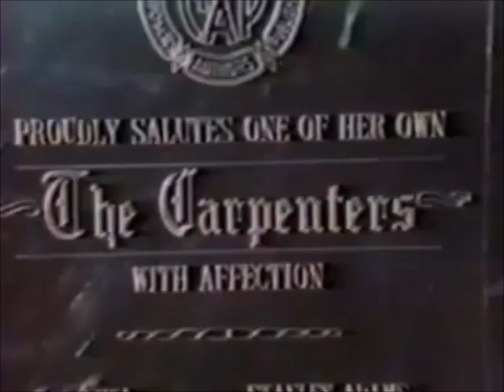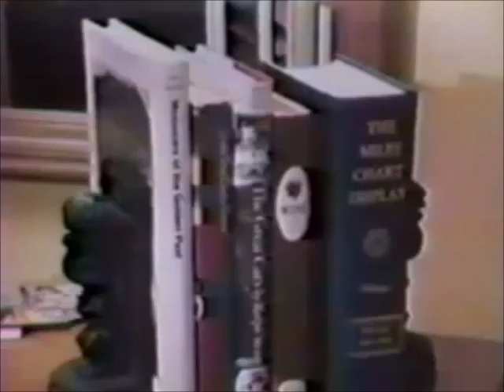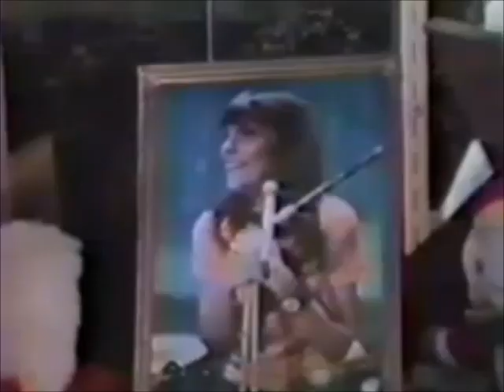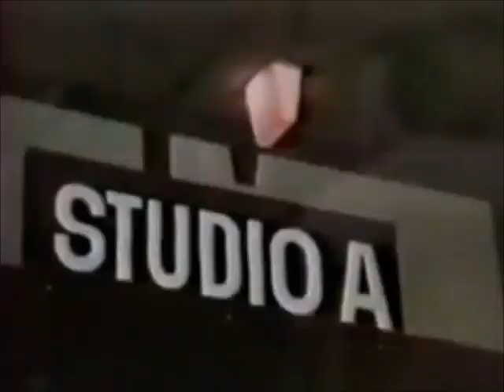Jerry Dunphy visits The Carpenters 21/2/1972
California news reporter Jerry Dunphy gets a rare glimpse into the lives of Karen & Richard Carpenter at the zeinth of their careers. He visits them at their home on Newville Avenue where they are interviewed and joined by their parents, Harold & Agnes. There is a brief tour of their home as well as a trip to the studio where they can be seen putting the finishing touches on their current single at the time "Hurting Each Other".

KNXT
ABC7